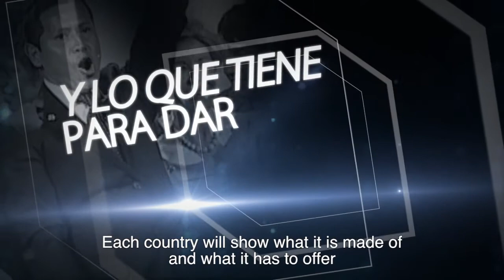video competencia 90 dias subtitulado al inglés 1